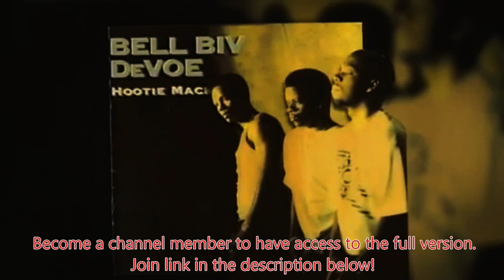Bell Biv DeVoe - Hootie Mack (1993) - An Album Retrospective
Bell Biv DeVoe's second studio album, Hootie Mack was released on June 1st, 1993, three years after the unexpected success of Poison. After the moderate sales of the remix album, WBBD: Bootycity and the ending of the Triple Threat Tour, featuring Johnny Gill and Keith Sweat; pressure to deliver a follow-up album on par with their first would soon set in. Plagued by internal conflict, sampling issues and an ever-changing music industry, their follow-up album would face many set-backs and delays. The group would release Gangsta as a stand-alone single to hold fans over until a final product could be completed. Inspired by gangster rap, and other artists who were more forthcoming with their behind-the-scenes indulgences, the group would title their album after their substance of choice and opt for a new sound. Hootie Mack would spawn the singles Above The Rim and Something In Your Eyes; the latter penned by L.A Reid, Babyface and Daryl Simmons. Unfortunately the project would yield relatively low sales in comparison to poison and was poorly received and panned by music critics. This album retrospective details the history of the album and it's tracklist.